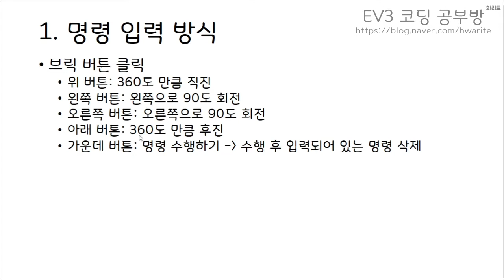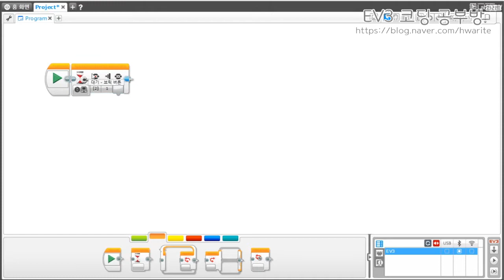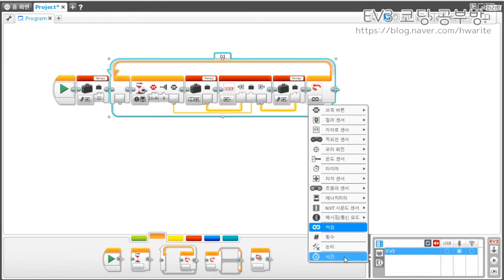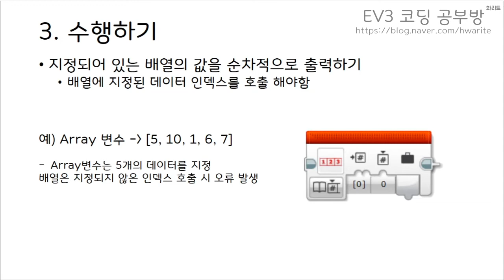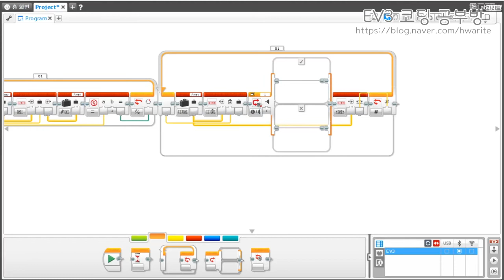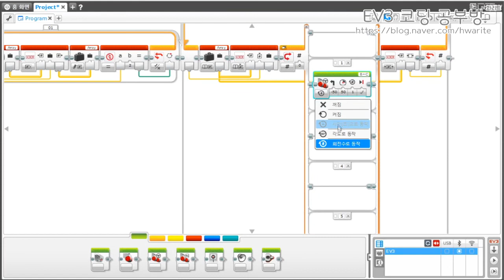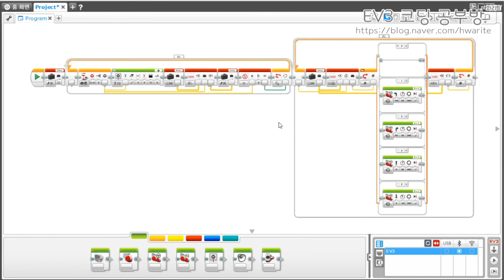[EV3 코딩] - 명령 입력 후 순서대로 수행하기 - 화리트(Hwarite)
이번 영상은 브릭버튼을 통해서 로봇의 행동 명령을 먼저 입력하고 스스로 명령한 순서대로 수행하도록 하는 설명영상입니다.
앞서 올린 배열, 배열연산, 길이, 추가를 사용하여 명령을 수행하게 됩니다.

00:00 인트로
00:11 명령 입력 방식(브릭버튼)
00:31 명령 입력에 사용할 블록(대기블록)
01:01 명령 저장 프로그램 작성
03:00 저장된 명령 호출하기
03:22 명령 호출 프로그램 작성
04:00 스위치 블록으로 행동 정하기
05:40 로봇 동작 예시